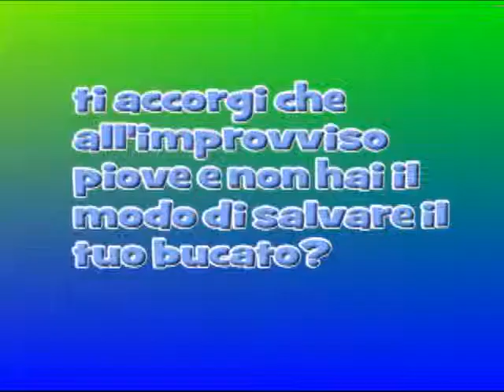EASY STAND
IS MEDI - SAN GIORGIO A CREMANO 5 A